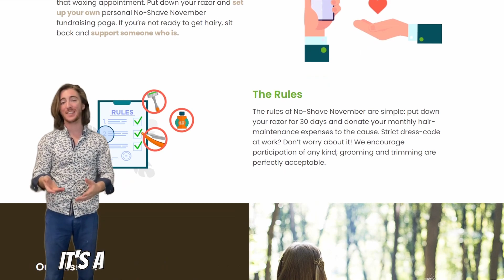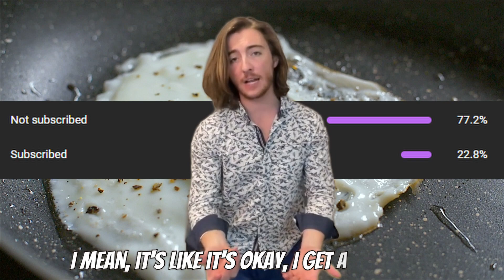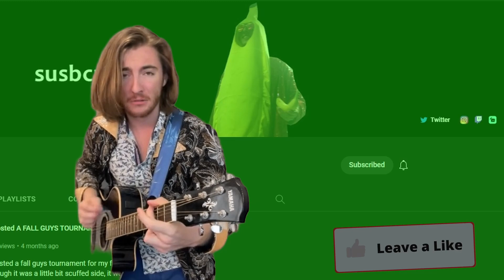I FORCED My Friends to do No Shave November!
I forced my friends to do no shave November with me! It went super well (mostly) and I am happy to show you how we did and award the people who did the best!

Don't forget to subscribe for more awesome content, like the video to show your support, comment what you want to see next, and share this video with your friends to spread the awesomeness to everyone!

noshavenovember challenge snapchat beards seo stuff No shave November What happened Face reveal Best beard Facial hair Mrbeast Ludwig JSchlatt Slimecicle Ted nivision King apocalyptic Music Small YouTuber what is no shave november no shave november time lapse no shave november meaning no shave november 2022 how real men do no shave november when did no shave november start best no shave november results no shave november tips how to grow a beard beard growth